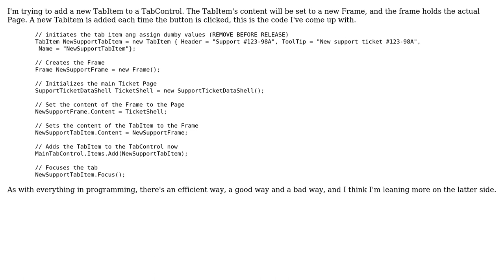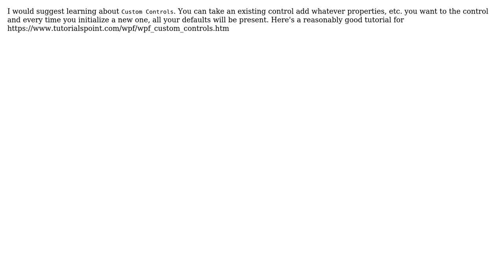Add new TabItem to a TabControl using Click Event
With thanks & praise to God, and with thanks to the many people who have made this project possible! You are responsible for your own actions.